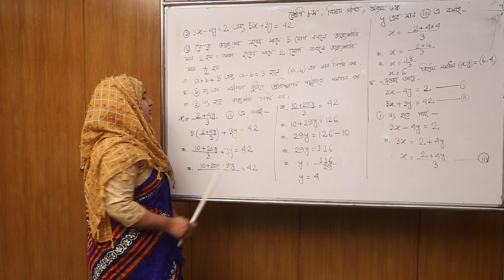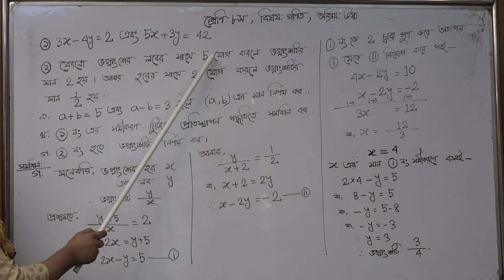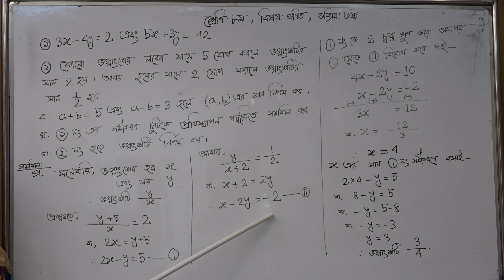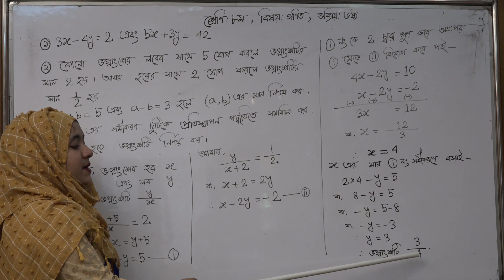৮ম শ্রেনি, বিষয় ; গণিত, ৬ষ্ঠ অধ্যায় (সৃজনশীল) Dina Akter || channel bright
৮ম শ্রেনি
 বিষয় ; গণিত, ৬ষ্ঠ অধ্যায় (সৃজনশীল)
 দিনা আক্তার (সহঃ শিক্ষক) ব্রাইট স্কুল অ্যান্ড কলেজ